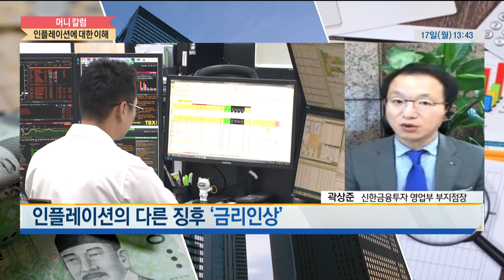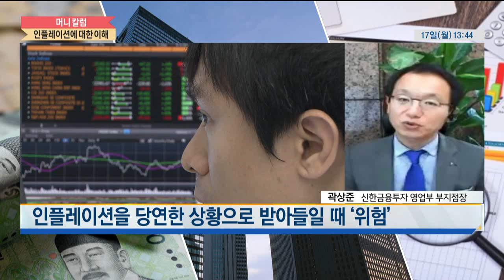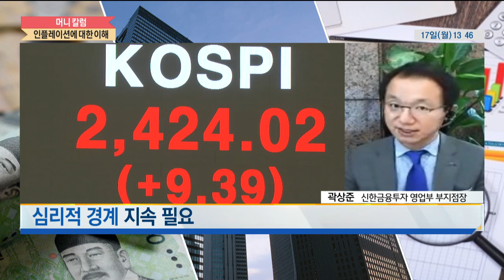[머니칼럼] 인플레이션에 대한 이해